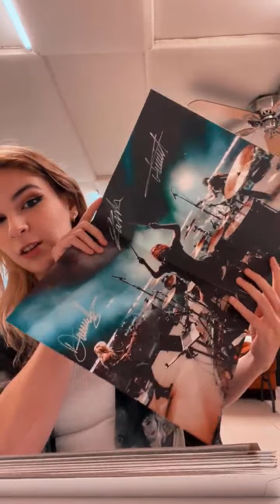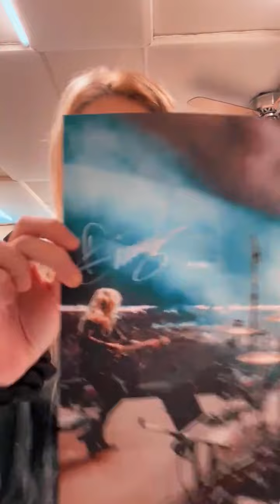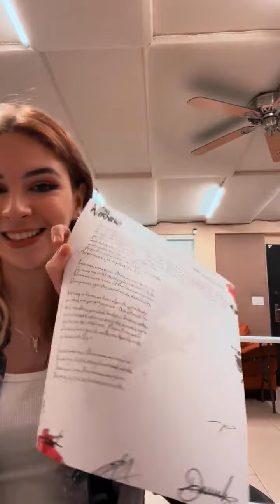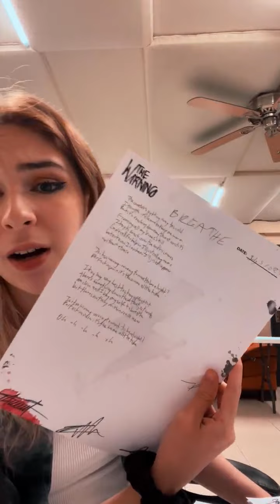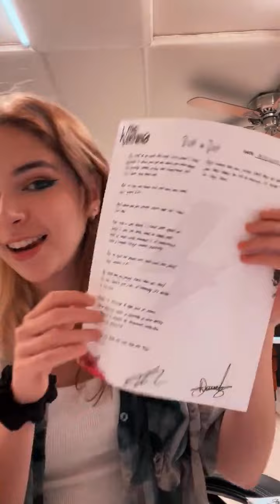Busy Dany Day Live, 28/07/2023 | The Warning